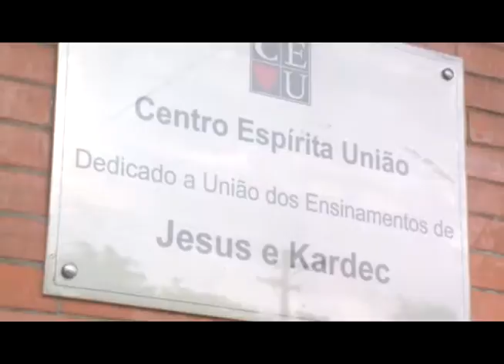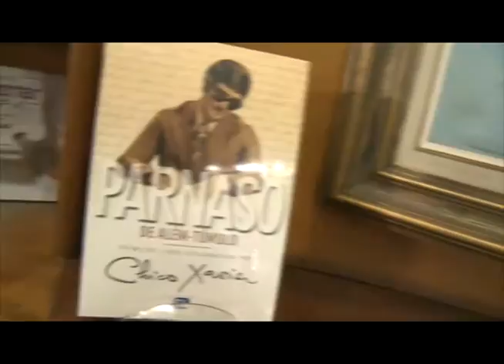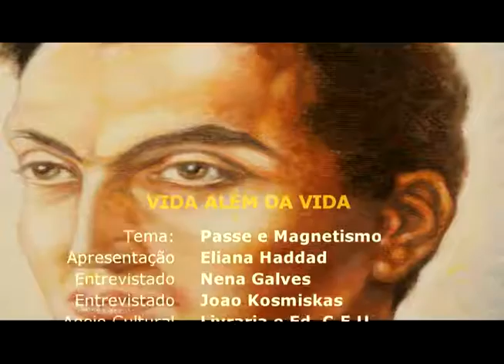Passe e magnetismo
Eliana Haddad entrevista Nena Galves e João Kosmiskas sobre "Passe e magnetismo"